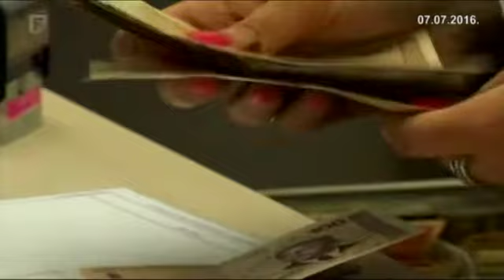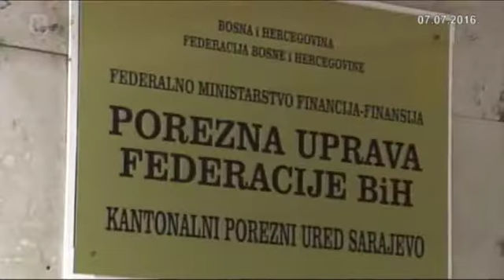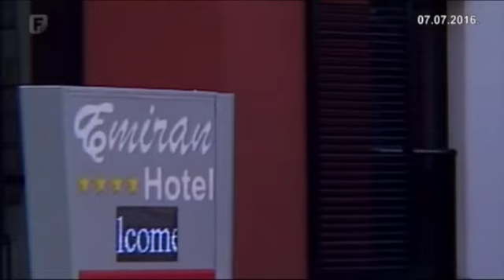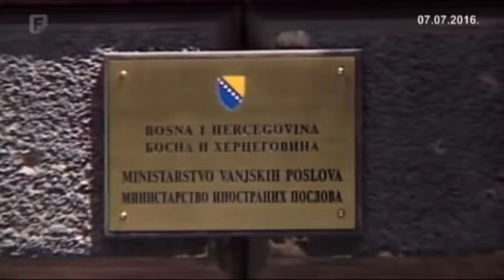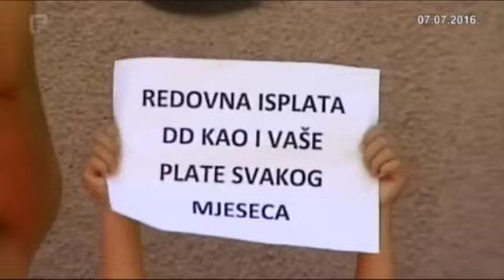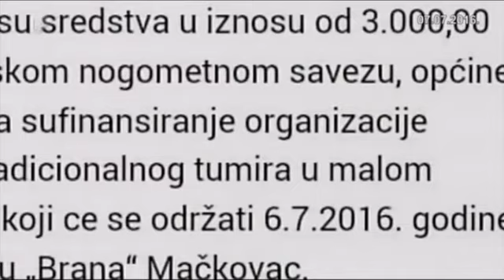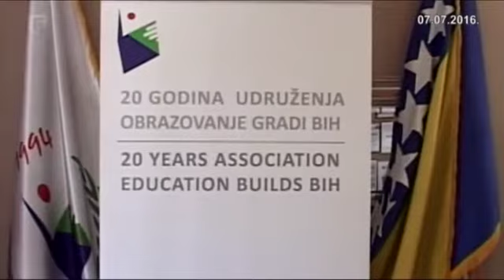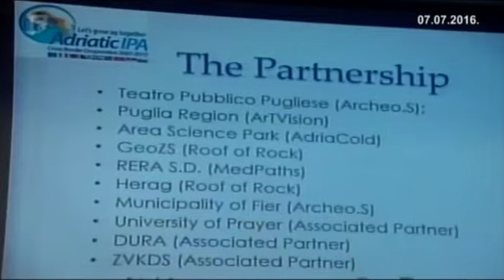Federacija Danas 07.07.2016